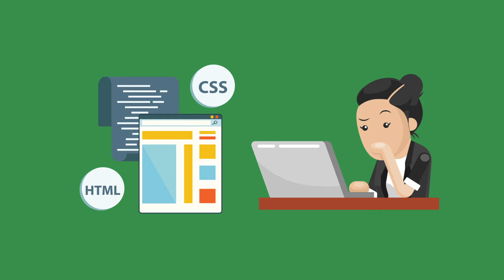Responsive Menu Explainer video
This video is available for the sample purpose only.
All rights to the specific owner.
Displaying it as motion graphics portfolio